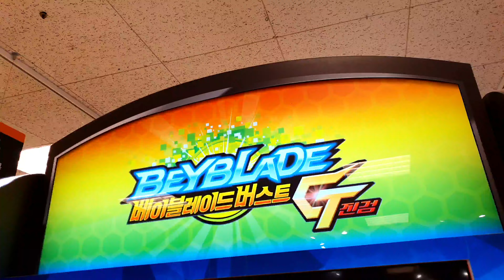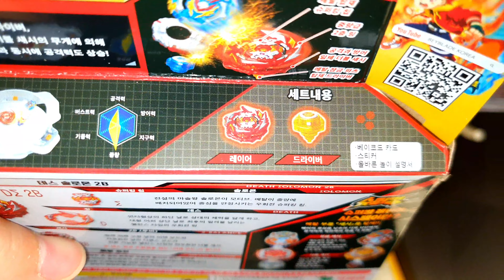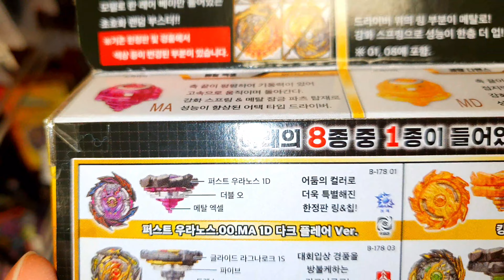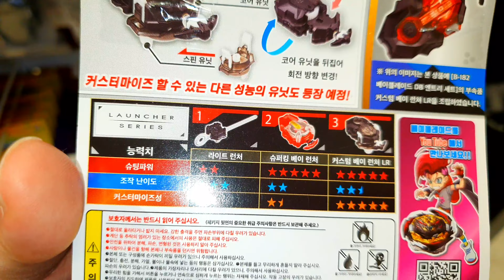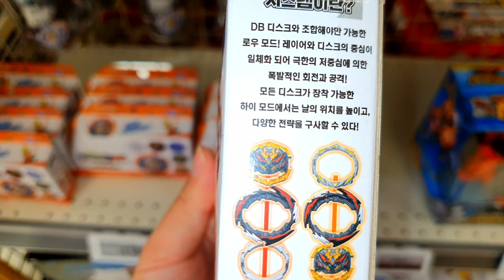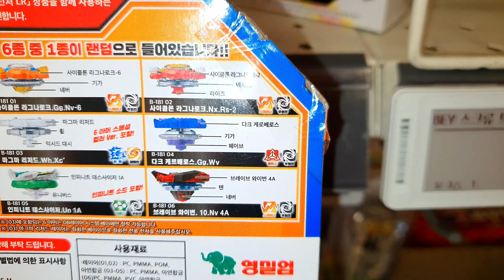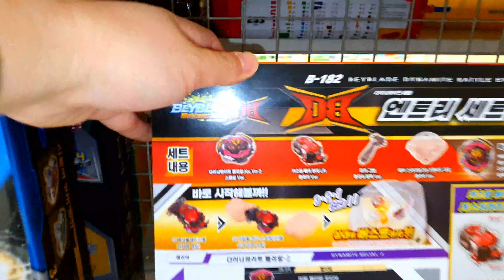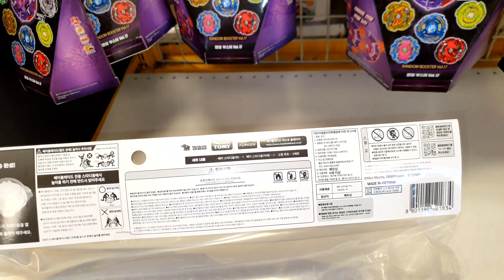*FIRST* 베이블레이드버스트 다이너마이트배틀! 데스솔로몬! 랜덤부스터 24! 25! 커스텀베이런처 LR! 엔트리세트! 베이스타디움 DB 스탠다드 BEYBLADE BURST DB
이마트 수지점에 다이너마이트배틀! 데스솔로몬! 랜덤부스터 24! 25! 커스텀베이런처 LR! 엔트리세트! 베이스타디움 DB 스탠다드 타입이 들어왔다는 첩보를 입수한 장난감황제! 바로 달려갔어요!! 자, 지금부터 신제품의 놀라운 모습을 다함께 만나러 가볼까요?? :)